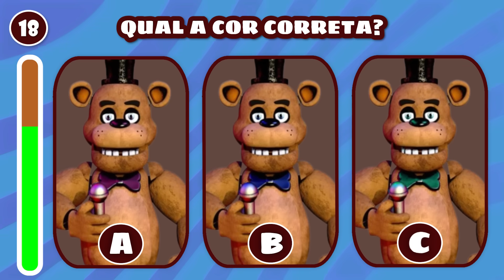ADIVINHE QUEM TÁ DANÇANDO! Chipi Chipi Chapa Chapa, Banguela, Freddy Fazbear, Amazing Digital Circus